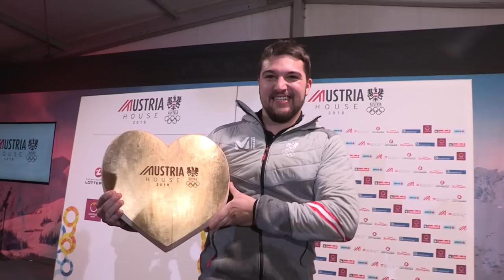Erstes Gold durch David Gleirscher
"Die Serie wird enden, vielleicht sogar schon in Pyeongchang!" Die Rodel-Olympiastarter David Gleirscher und Reinhard Egger teilten vor dem Olympia-Auftritt in Südkorea ein Schicksal, beide waren im Weltcup schon mehrmals als Vierte, immer wieder denkbar knapp am Stockerl vorbeigerast.

In Pyeongchang hatten beide im Training mit hervorragenden Zeiten jede Menge Selbstvertrauen gesammelt. Der 23-jährige Tiroler David Gleirscher hielt seit November sogar den inoffiziellen Bahnrekord. Aber beide standen aus ÖRV-Sicht ganz klar im Schatten von Doppel-Weltmeister Wolfgang Kindl.

David Gleirscher sollte Recht behalten. Der Stubaitaler raste ausgerechnet beim Olympia-Debüt in Pyeongchang erstmals aufs Stockerl. Und nicht nur das - der Tiroler holte im Rodel-Einsitzer die Goldmedaille, das erste Einzel-Edelmetall seit 2002 (Silber, Markus Prock), die erste Rodel-Goldene seit 50 Jahren. Seriensieger Felix Loch (GER), der auf dem Weg zu seinem 3. Olympia-Gold in Serie war, verhaute im vierten Heat die Kurve 9 und fiel noch auf Rang 5 zurück.

Im Ziel war TeamkollegeWolfgang Kindl, der im letzten Heat die zweitbeste Zeit hinlegte, Gesamtneunter wurde, der erste, der David Gleirscher in den Arm nahm: "Als Zimmerkollege von David freue ich mich da natürlich mit. Es ist eine große Ehre für mich, erster Gratulant zu sein. David hat in dieser Nacht nicht gut geschlafen. Sowas müssen wir heute trotzdem feiern, auch wenn er noch den Teambewerb vor sich hat.“

Vom unerwarteten Patzer des nach 3 von 4 Läufen mit mehr als 2 Zehntelsekunden Vorsprung führenden Felix Loch, Olympiasieger von Vancouver und Sotschi, profitierte auch der US-Amerikaner Chris Mazdzer, der mit 0,026 Sekunden Rückstand auf Gleirscher Silber holte. Bronze ging an den Deutschen Johannes Ludwig (+ 0,230 Sekunden).